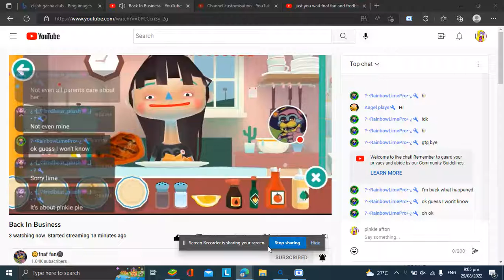obito so yesterday me and lucy broke up so we got a divorce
LUCY said that she is gonna kiss your girlfriend and thats how me and lucy break up my parents is lucys cousin but its different i wasnt even dating lucy me and lucy are not together anymore im 16 im gonna be 17 in january me,mom and lucy decided to put a cheating prank on you like in movie's we pretend to make out in the stream so yea and obito im sorry about everything that i did to you. and after all this im gonna leave youtube if you dont love me. it brokes my heart you only care about your girlfriend. you dont love me. im leaving youtube in 3 days. im sorry. p.s. i still love you and your gf obito no matter what. ill still care for you. bye. love you.